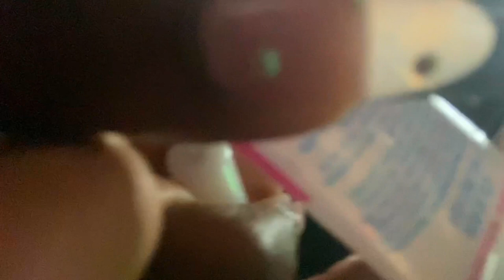GRWM for my senior portraits!!! 📸 HAD TO RETAKE😭